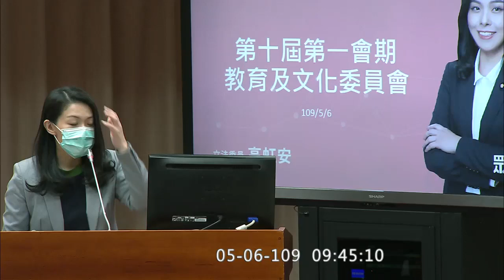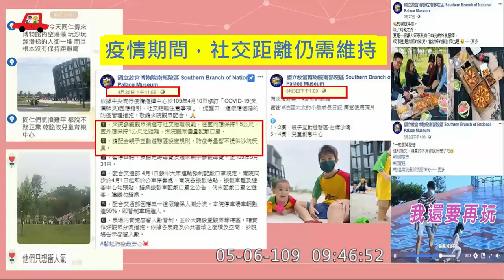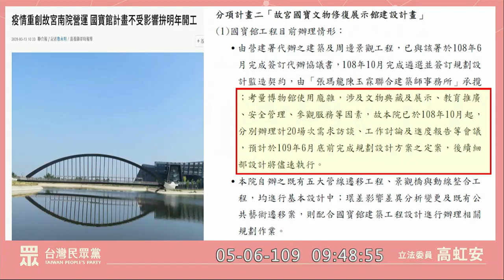高虹安 質詢 故宮院長 吳密察 文物修復保存 2020 05 06 教育文化委員會【立法院演哪齣？】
故宮小編 時中前 時中後
社交距離
故宮南院